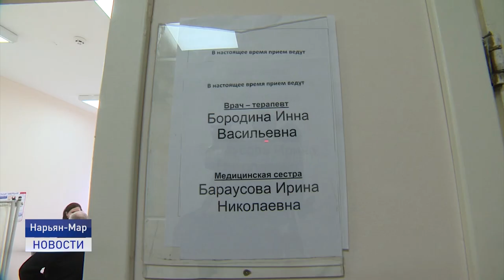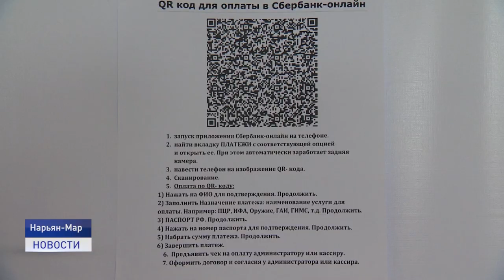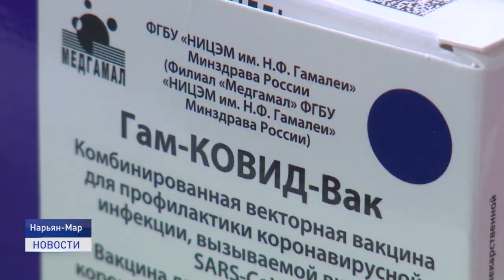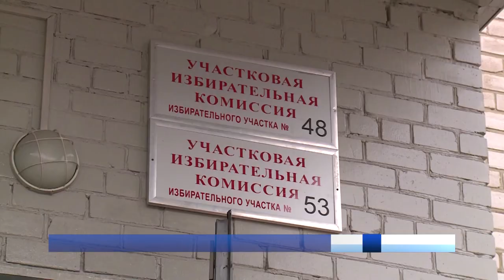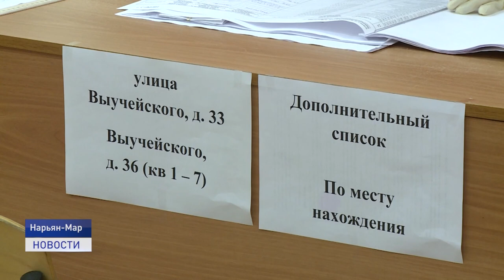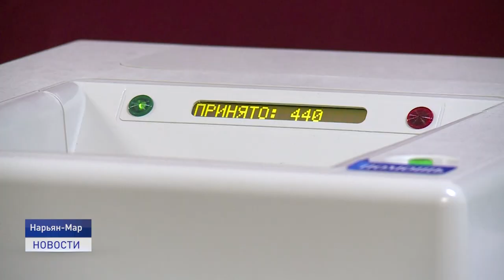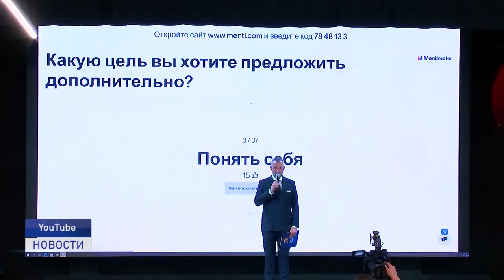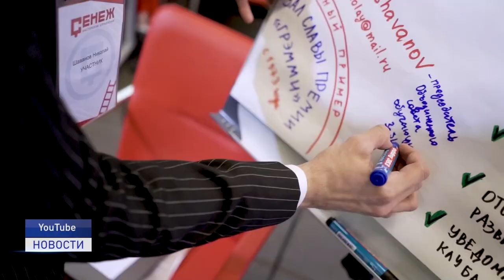Новости Ненецкого округа от 27.07.2021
Пройти ПЦР-тестирование можно в аэропорту Нарьян-Мара сразу после прибытия. Стоимость теста в связи с введением эпидконтроля для прибывающих снизили до одной тысячи рублей.

Управление имущественных и земельных отношений Ненецкого автономного округа продает недострой в жилом микрорайоне на улице Авиаторов.Два последних аукциона, которые объявляли осенью 2020 года, были признаны несостоявшимися.

В Ненецком автономном округе стартовал прием заявок на региональный этап национального конкурса "Студент года - 2021".